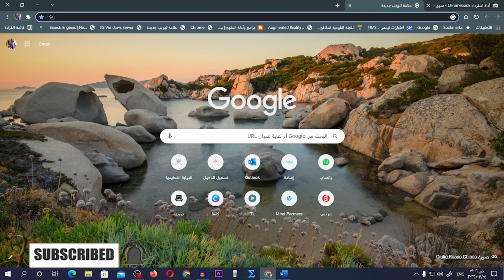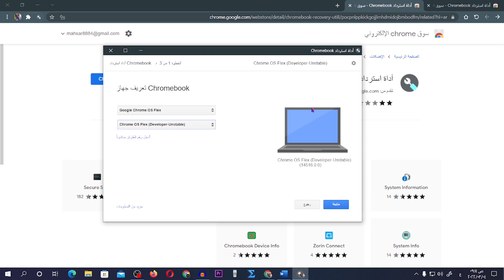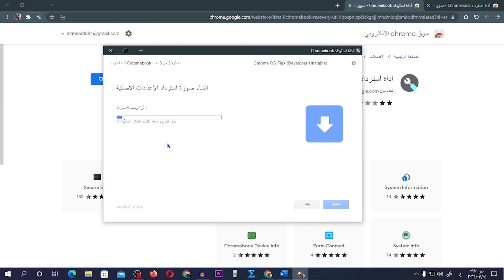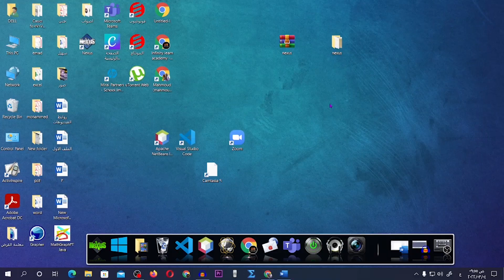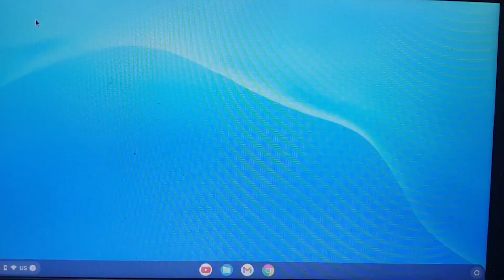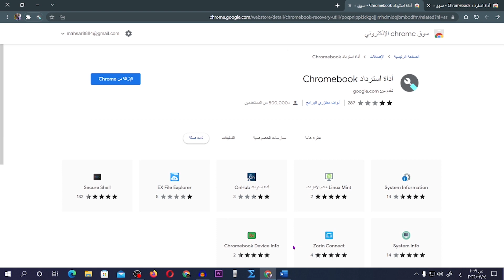أعد الحياة لجهازك القديم | تثبيت نظام Chrome OS FLEX من الفلاشة | تعليم بلا حدود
لو عندك جهاز قديم وخلاص فقد الامل فيه بسبب بطئه شركة جوجل عملت لك الحل نظام تشغيل جدبد هيرجع الحياة لجهازك القديم
chrome os flx
How to Install Chrome OS Flex: Make an Old PC New Again
رابط تحميل ادة التثبيت